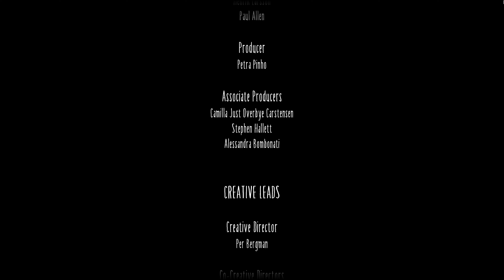LITTLE NIGHTMARES 2 Ending Walkthrough Gameplay Part 17 !